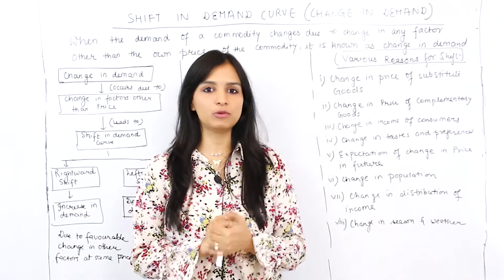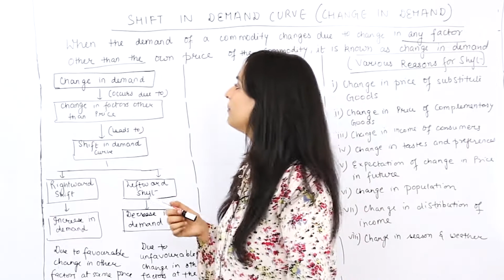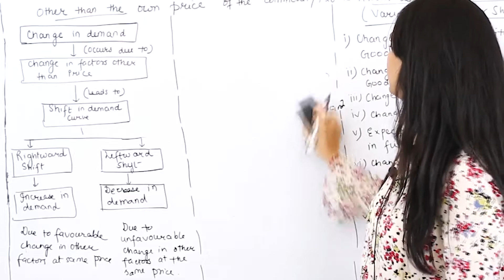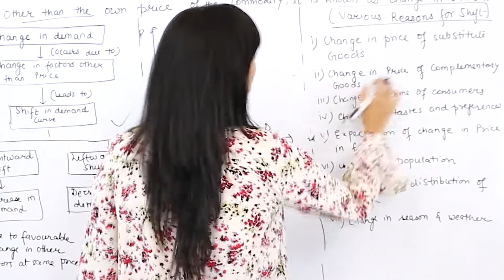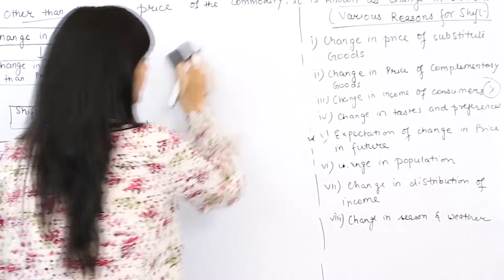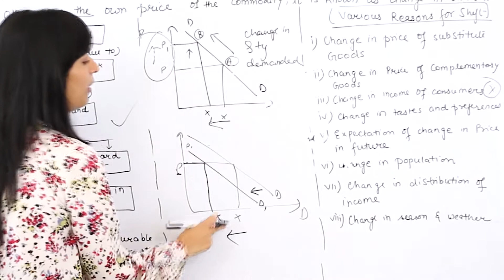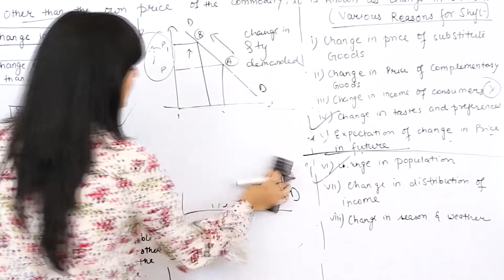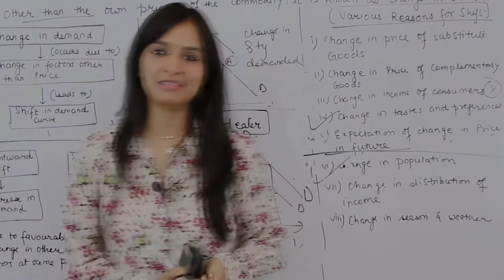L15 Shifts in Demand Curve| Class-11 | Ch-3 Part-7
- How demand curve changes because of the change in other factors?
- What do we mean by shift in demand curve?

All the questions have been answered and explained in detail with the help of examples in the video.

About Equipoise Classes-
We aim to answer the most common question of students - "where do we apply the theory?" by interlinking the static theoretical concepts with the dynamic current affairs and examples from  in lives.

I am Surbhi Gupta, Master of Science in Economics. I'm available for personal online guidance. To know more about me join me

If you're interested in personal guidance or in case of any problem/query, kindly contact -